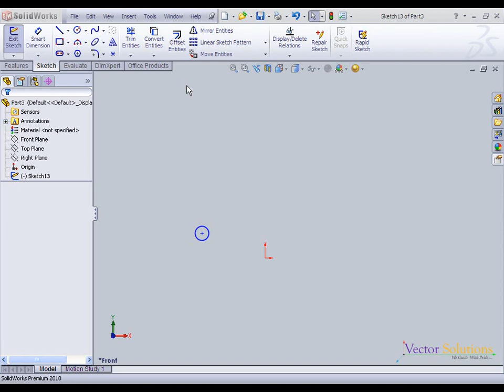53 LINEAR SKETCH PATTERN ANGULAR